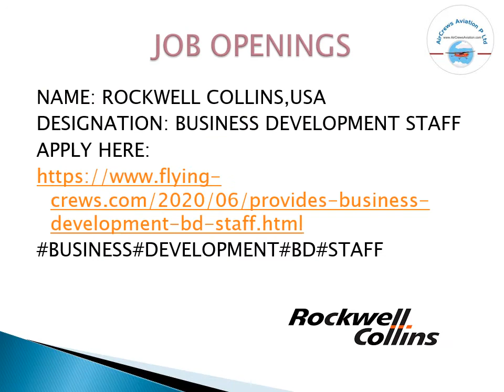VIRTUAL AVIATION JOB FEST 2020 by Sharon Joy MBA Manager HR